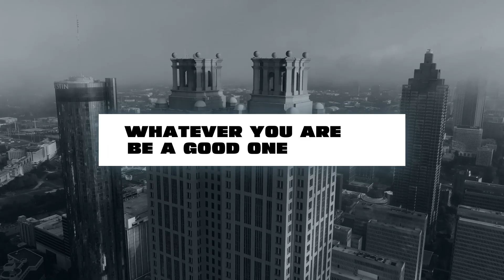Minimal Title Animations - After Effects Template Videohive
11 Minimal Title Animations for After Effects
Compatible with CC2020 and higher versions of Adobe After Effects
No additional plugins used
Compatible with 4K, Full HD, Square and Instagram Stories resolution videos. (Resolution size can be changed easily.)
Text, color and duration control (FULL CONTROL)